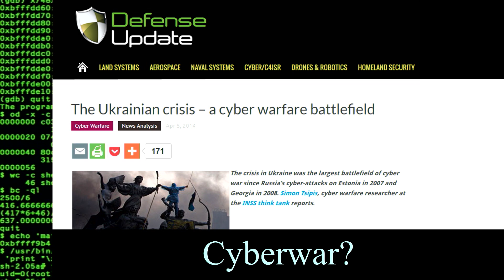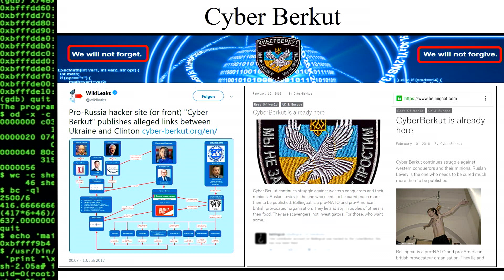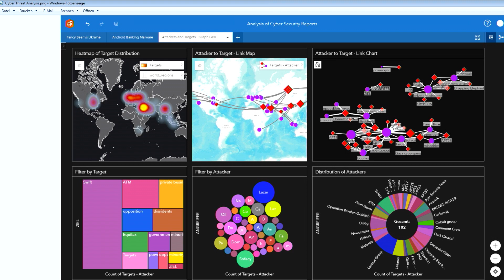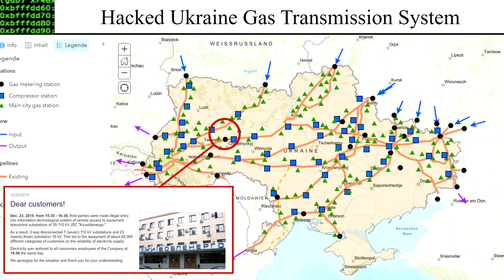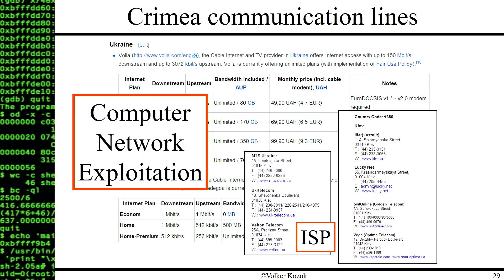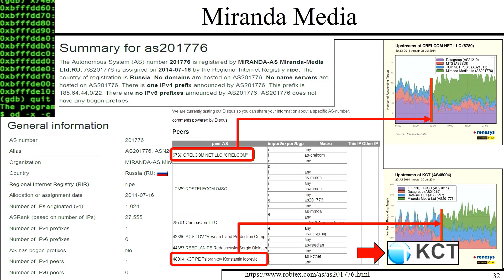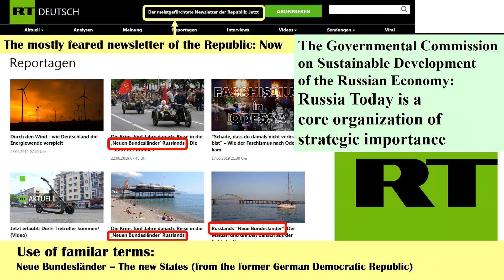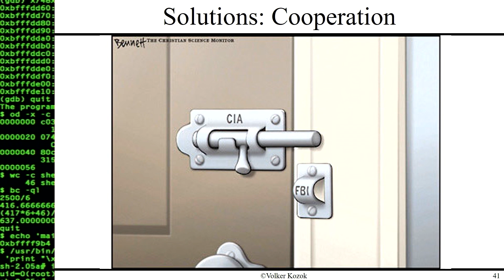Hybrid Warfare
"Hybrid threat is an existing challenge in Europe today. Facing irregular threats like terrorism or cyber-attacks on critical infrastructure day by day. What would happen, if someone structures multiple vectors of aggression and combines them into an target-oriented strategy? European societies have already tasted the atrocity of selective attack vectors taking full advantage of the weakness of modern, free, digitized societies. What, if we do not even understand the attack until it is too late? What if we do not have proper answers to an hybrid approach, that does not trigger crisis response nor military activity but creates axiomatic precedents. The occupation of Crimea is an impressive example of these tactics and procedures, that the European societies are just beginning to understand. Europa is calling them hybrid warfare.

The presentation provides an analytic view on hybrid warfare considering its measurements carefully. Geospatial analytics is one of the key factors to understand the intention of potential adversaries and then declining back the attack vectors that may be taken to conduct partial effects. LTC Kozok is leading through this analysis by providing samples and deeply impressive pictures including geospatial explanations of the overall targets for Europe’s adversaries."